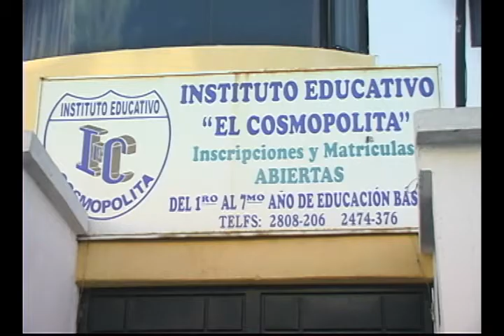Instituto Educativo El Cosmopolita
El lema de nuestro socio del día -el Instituto Educativo El Cosmopolita- es "jugando y estudiando, la Patria estás forjando". La idea se le ocurrió al Magister Manuel Gómez, rector del plantel educativo desde hace 15 años, para motivar a los pequeños que estudian ahí. El centro recibe a niños desde los 3 hasta los 11 años (7mo de Básica). El Cosmopolita funciona en un edificio de cuatro pisos, ubicado en las calles Escultores, Pasaje A N65-145 y Real Audiencia. Cuenta con ocho aulas, dos patios, baños, una oficina para el rectorado, un salón de usos múltiples para diversos actos académicos y una pequeña vivienda para el conserje. Además de brindar una excelente educación integral, con énfasis en los valores, prepara a los estudiantes para que puedan ingresar sin problema a los colegios. Entre las fortalezas de El Cosmopolita se destacan la enseñanza del idioma inglés, la de computación y la de cultura física, que incluye capoeira y artes marciales. Los alumnos no pueden quejarse, pues también pueden beneficiarse con los clubes de canto, música y manualidades.  El Instituto se rige por las disposiciones y normas del Ministerio de Educación y su pensión es cómoda: USD 50 mensuales. Las matrículas inician el próximo 16 de agosto, pero se puede obtener información y atención  en estos días también, en el horario de 07:30 hasta las 17:00. Llame a los teléfonos 2808206 / 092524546.
Manuel Gómez, el fundador de El Cosmopolita, se formó en el Colegio Juan Montalvo. Ahí se graduó con el título de Bachiller en Ciencias de la Educación, luego se preparó en la Universidad Central, donde obtuvo una licenciatura en Educación con especialización en Física y Matemática y en la Universidad Indoamérica que le otorgó el título de Magister.